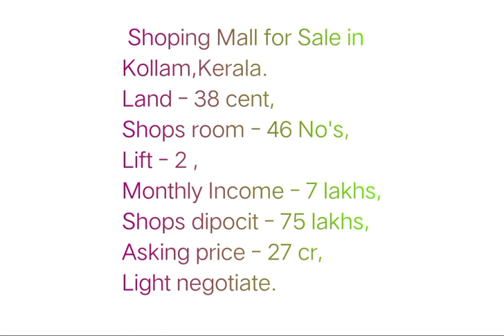Shoping mall for sale in Kollam#Shoping mall for sale in Kerala#Building for sale in Kollam#large